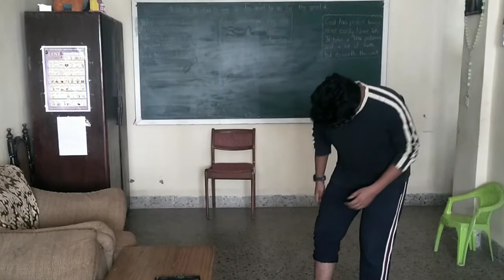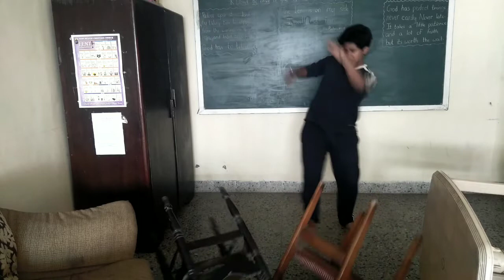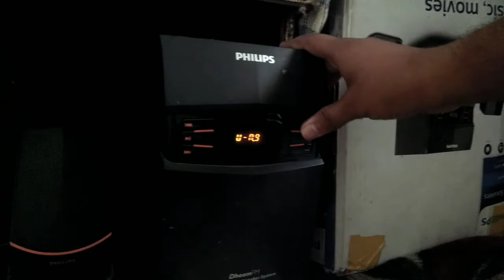Split|Short Film|2020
This is Short Film Showing that a person has a split personality and his personality changes every 15minutes.
This is a complete entertainment film and any resemblance to any person living or dead is complete coincidence. Hope you guys like it .

Cast:
Wesley

Special appearance:
Rachel(My Sister)